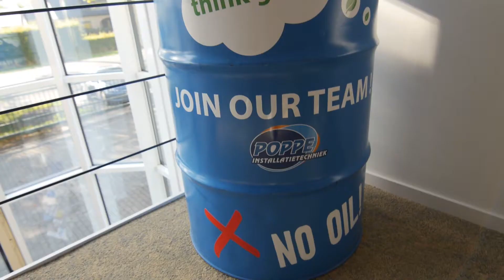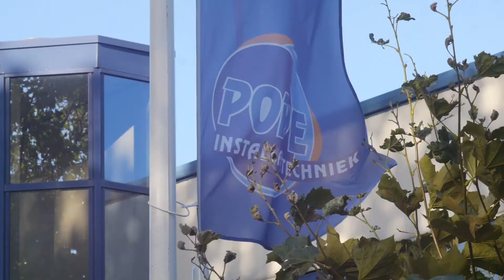MVO Finalist Poppe Installatietechniek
Finalist MVO-prijs Zeeuws-Vlaanderen